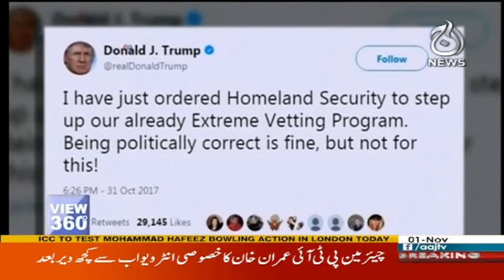View 360 - 1 November 2017 | Aaj News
Khawaja Saraon Ki Barhti Hui Tadad - View 360 - 1 November 2017 | Aaj News